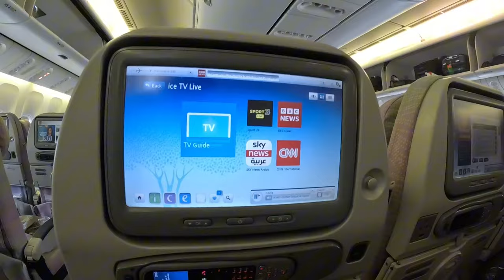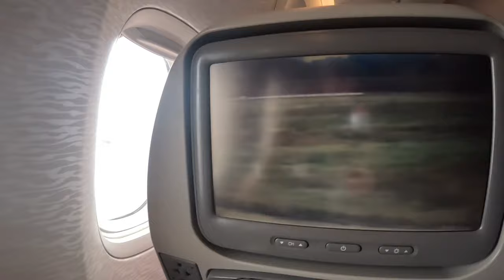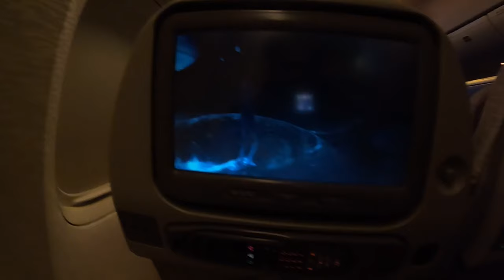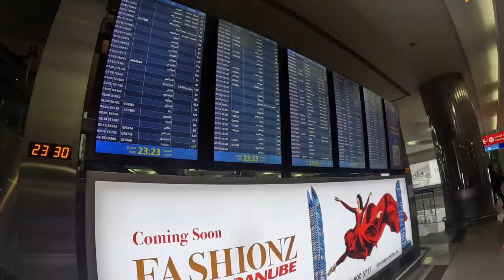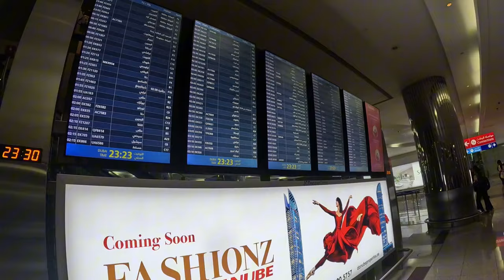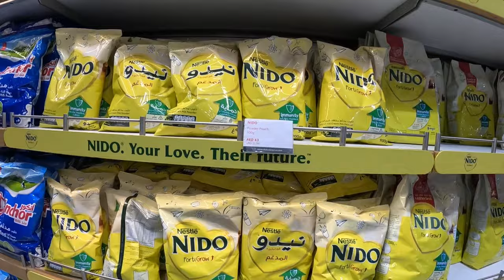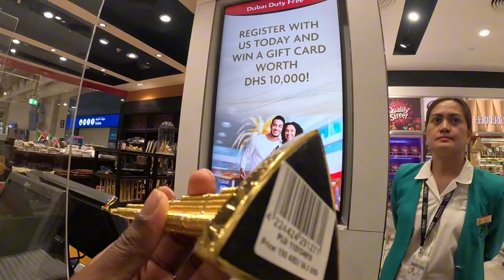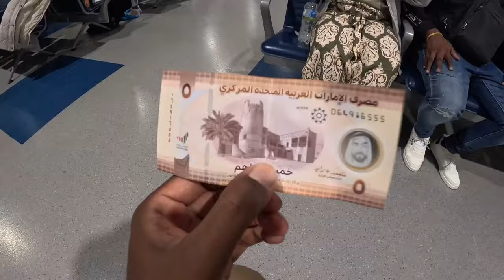ITALY To DUBAI with Emirates 🇮🇹🇦🇪 Dubai